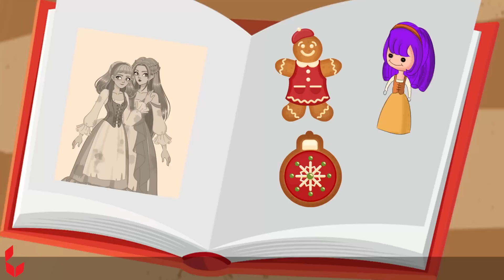Preço da riqueza 💍 Contos de Fadas ✨ Brazilian Fairy Tales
👉 Melhor história "WOA - Poturguese Fairy Tales"
👉 Minha lista de reprodução principal:

O conteúdo do canal "WOA - Poturguese Fairy Tales" é para adolescentes de 13 a 18 anos.
Nosso conteúdo é dividido nas seguintes categorias: fábulas, contos de fadas, magia, mitos, lendas e histórias que podem ser encontradas em cada playlist específica. Espero que todos gostem do nosso canal e se inscrevam para serem notificados dos últimos uploads.

❗❗❗ Obs:
► WOA - Poturguese Fairy Tales - Todos os vídeos neste canal não são "destinados a crianças", conforme definido na Seção 16 C.F.R. LEI DE PRIVACIDADE ONLINE PARA CRIANÇAS § 312.2 não se aplica a crianças menores de 13 anos de idade. Nós e os proprietários do canal, agentes, representantes e funcionários não coletaremos nenhuma informação de crianças menores de 13 anos e certamente não permitiremos que terceiros tentem coletar informações de crianças menores de 13 anos em nome de "WOA - Poturguese Fairy Tales".